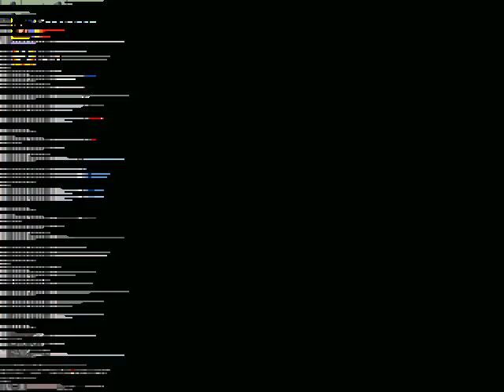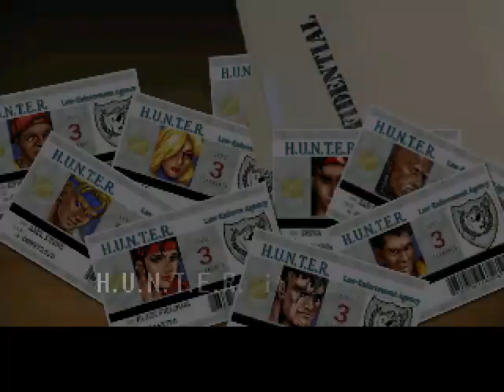Streets of rage remake H.U.N.T.E.R mod subway route ( part 2/ final )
I thought there would be more if I knew I only had 4 min of the game I would have do a full play though